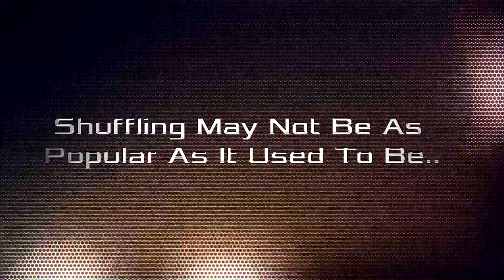Melbourne Shuffle Compilation 2018 - Hard Dance & Hardstyle Pt. 3!!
TOTAL OF 24 SHUFFLERS.
As I always say, this video is a mixture of friends and people I admire! None the less, SHUFFLERS AS A WHOLE, WE ARE A FAMILY!

SHUFFLERS FEATURED:

1.) Nanny

2.) Gaara

3.) Moon

4.) Torzah (me)

5.) Leon

6.) Drak

7.) H.Hirome

8.) Yuuh

9.) Jinnex

10.) Fade

11.) Lucas

12.) Scotty

13.) GrymeZ

14.) Fervent

15.) RZ

16.) Spirium

17.) Subsoniq

18.) Kawasaki

19.) Toky

20.) Gynx

21.) CaNe

22.) Samurai

23.) Trunkz

24.) Souffley-Man

Bass Massive Shuffle

Hardstyle Republic Indonesia

Hard Bass Project

Hardstyle Killerz

BassNightmares

High Flow

Forever Together Strong

Echo Force

Creating The Future

Hardstyle Paradise

Bass Masters

Hardstyle Underground

Hardstyle Society

Bass Heaven

Hard Dance Viperz

Soul Juvenile